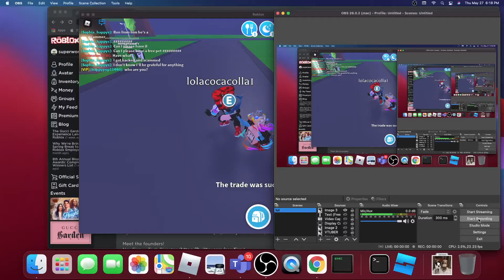GIVING PEOPLE FREE STUFF IN ROBLOX ADOPT ME